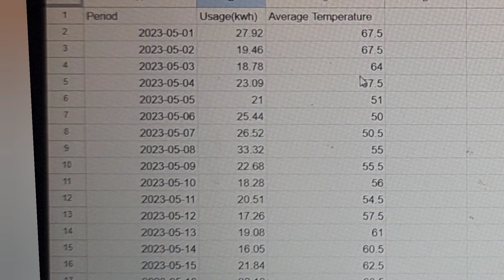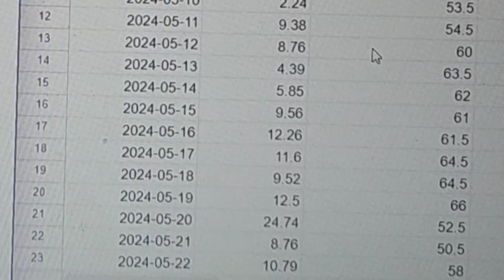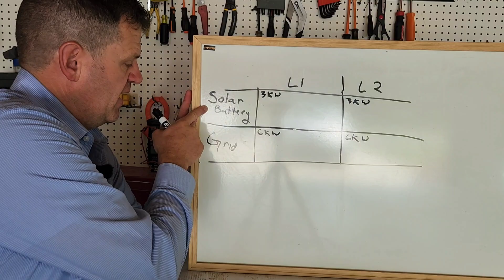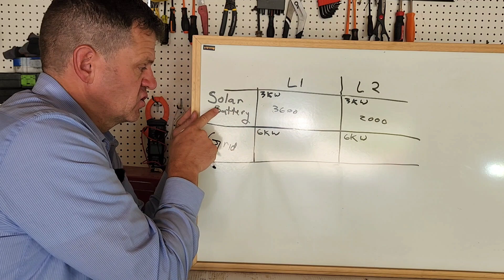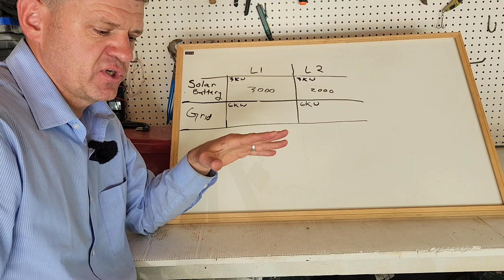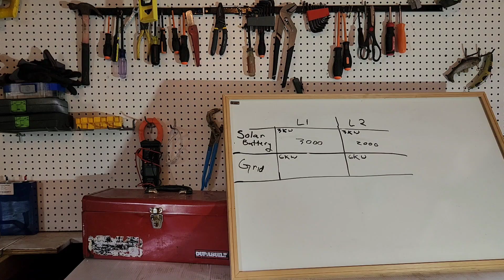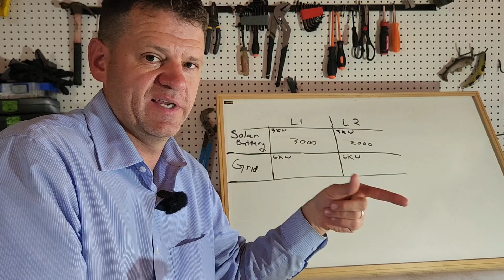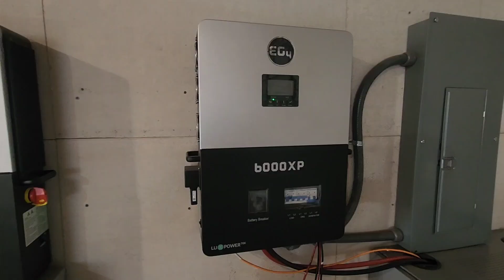I Ran My House on the EG4 6000XP For 2 Months - Cost Savings & Results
-Ferrule Crimping tool...Amazon
-HardieBacker Cement Backerboard... (Thank you LithiumSolar for recommending this)
-60 breaker(Verify that this fits your panel)
-Polaris Connectors
-Torque Screwdriver
-MaxiFlex Nitrile Palm Coated Gloves... (I love these)
-Klein cl900 Meter
-BATTERY OPTIONS:

*Chapters
0:00 Intro
0:52 Appliancnes & Comparing power bill from previous year
7:52 Changes I plan to make
8:24 Total Cost Savings
9:28 Thoughts & Conclusion